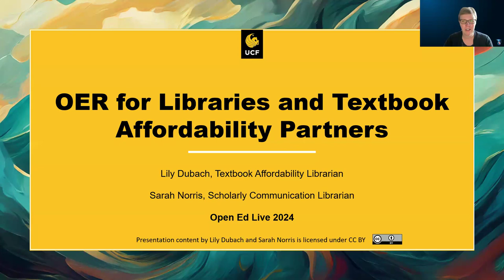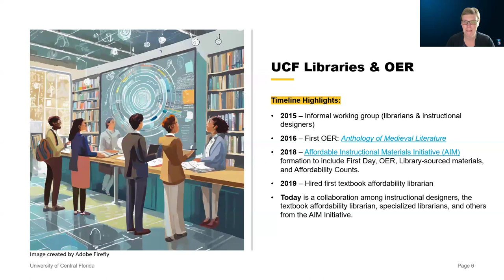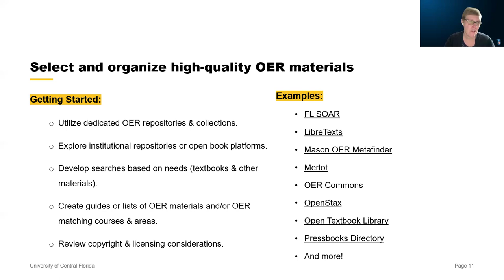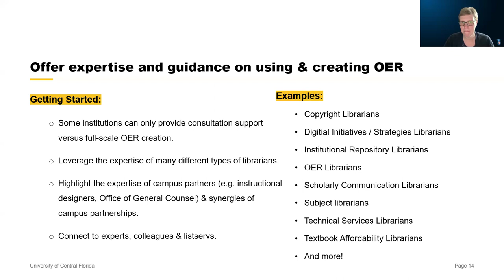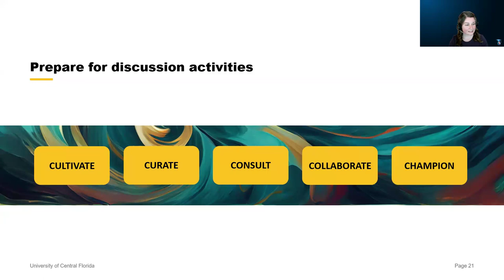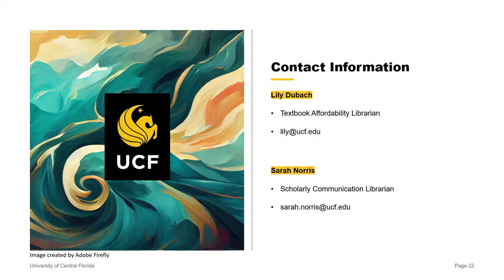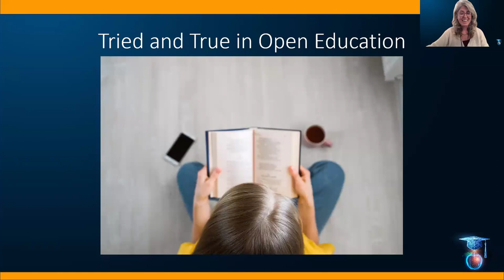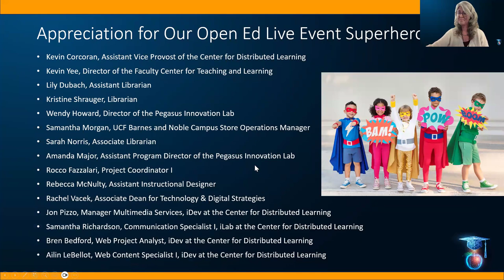OER for Libraries and Textbook Affordability Partners & Open Ed Live Closing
Join us for an interactive workshop that explores the synergies between libraries and Open Educational Resources (OER). This session will highlight libraries’ role in OER; explore how textbook affordability partners and libraries can exchange ideas, strategies, and best practices; provide a five-fold approach to open education in libraries; and include an active discussion about new technologies to streamline OER adoption, adaptation, authorship.

Lily Dubach, University of Central Florida
Sarah Norris, University of Central Florida